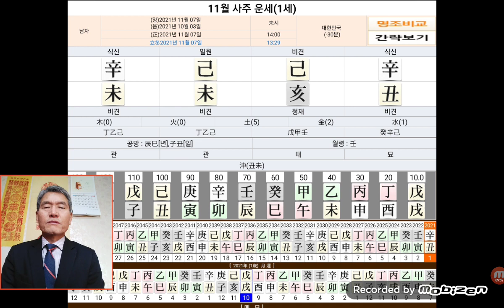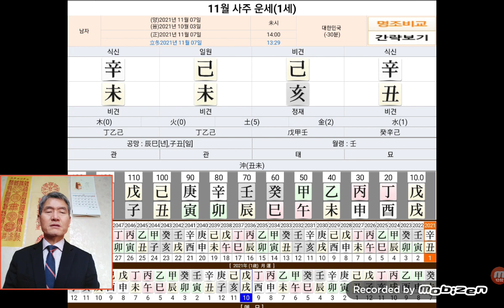11월 사주 운세 윤석열 대통령 후보 경선 당선 (예언 적중 사주팔자)